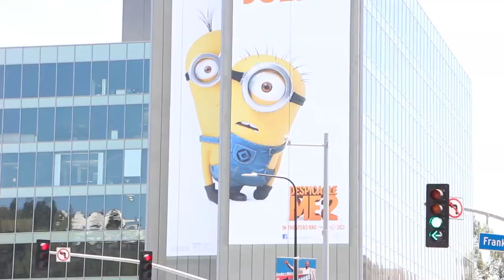Despicable Me: Minion Rush - Yellow Carpet Trailer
Despicable Me: Minion Rush has been invited to the Hollywood Premiere of Despicable Me 2 - Join the fun now and run in El Macho's Lair from the new movie! iOS Android

Gru's loyal Minions are ready for a challenge in the official Despicable Me game! Play as a Minion and compete with others! Jump, fly, dodge obstacles, be mischievous, and defeat villains to compete for Minion of the Year!